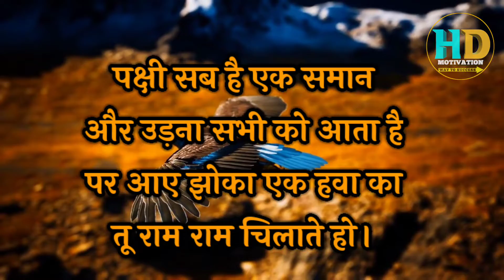The Eagle Mentality - Best Motivational Video 🔥@TR2S3663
🙏  Hello Dosto,🙏

        Mai Is Video Me Eagle Yaniki Baajh ki Mentality ke Bareme Batane ke Kosis krih Hai. Maine Is video Me 5 Yesi important Sabak Jo Hm Baajh ke Life  Se Sikh sakt Hai.Aur Apnni Life Use Lagu KARKE Apni Life Aur Jayeda Khubsurat BANA sakte hai.

     🔴    Umeed karta Hu AAPKO Ye Video Aaxa Lage ga..  😊☺️

     Your Queries;
Eagle
Eagle Mentality
Eagle Attitude
Hindimotivationalvideo
Best Hindi motivational video
Motivation Video
Inspirational Video
HDMOTIVATION

     Have A Nice Day 😊
            🇮🇳Jay Hind 🇮🇳
                  🇮🇳 Bande Matram 🇮🇳